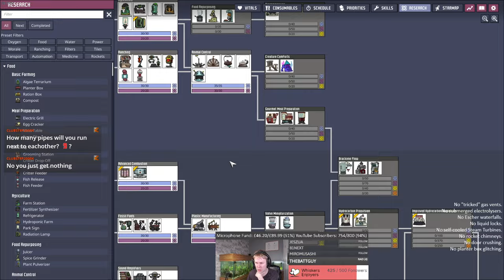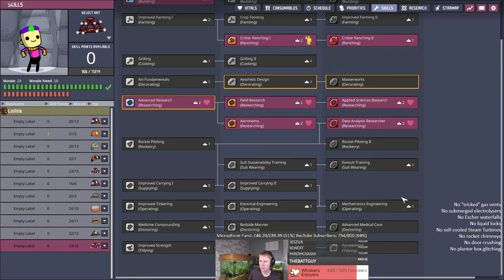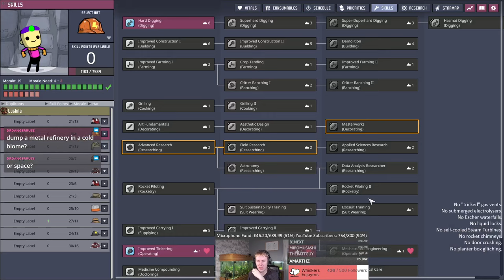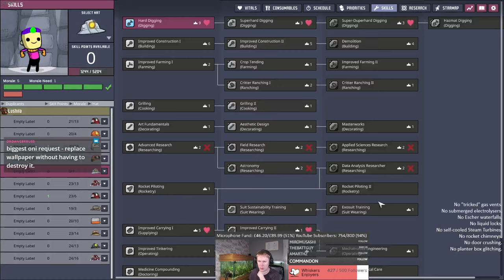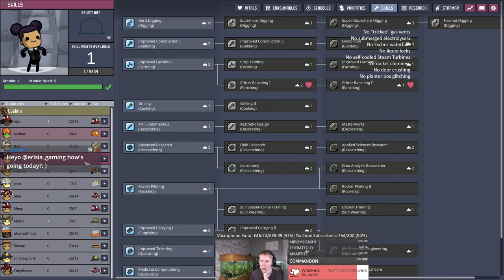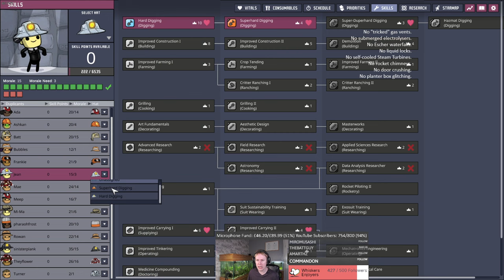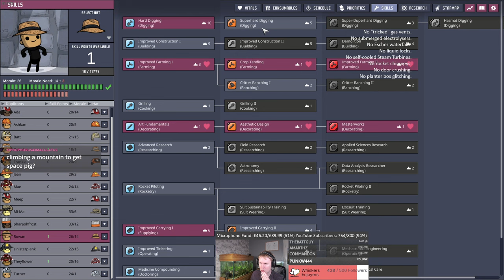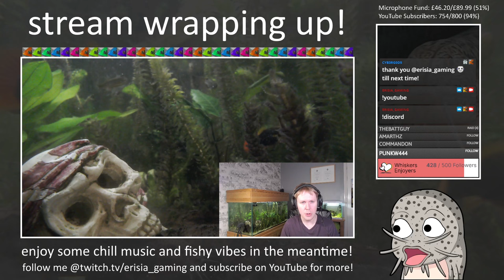"Exploits" Not Included! Part #5: Shove Voles Go To Jail (ONI: Spaced Out!)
In this VOD of our Oasisse run, we expand our Radiant Pipe network into the Space Biome so that our Rodriguez Oxygen comes into the base a little bit colder. This works pretty well but we attract the ire of some Shove Voles. With the help of a neat build from @GCFungus we manage to capture the Shove Voles and set up some quarters so that we can starvation ranch them for a little bit of extra food. The Hatch ranch is now in full swing so food is becoming plentiful and we are able to start printing more Dupes again. We also breach the surface! Cycles 99-126 are in this video.

The denizens of Discord have banned certain "tricks" and "exploits" so this run will have a bit of a more "vanilla" flavour than usual! If you want to participate in the discussion and potentially contribute to something getting banned, feel free to join in on the Discord

Videos are usually uploaded at 1pm GMT. If you want to contribute further to the channel, you can become a Member and receive special perks!

This ONI run is typically streamed on Twitch on Mondays and Thursdays between 7:30pm-10:30pm GMT.